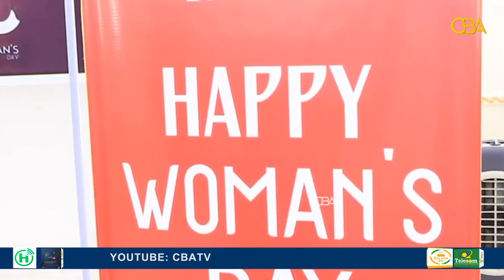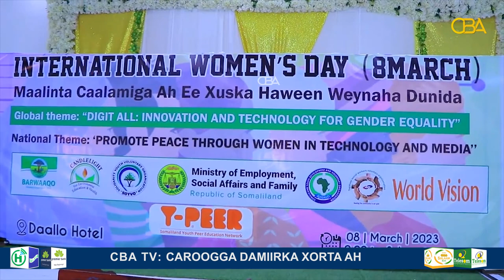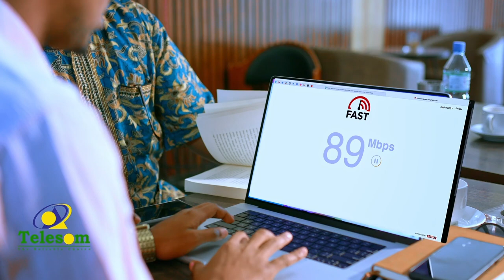Maalinta Haweenka aduunka maxaad ka ogtahay?